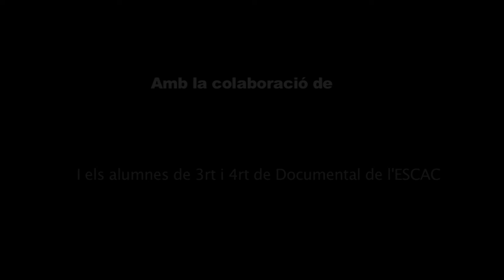V Mostra Cinema Indígena de Barcelona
Del 24 al 27 de novembre es celebra la 5a Mostra de Cinema Indígena de Barcelona, una finestra a l'univers audiovisual dels pobles indígenes i, en concret, les seves lluites en defensa de la terra i el territori.

En aquesta cinquena edició, les pel•lícules projectades giren a l'entorn d'una temàtica comuna: el territori i els drets territorials dels pobles indígenes. Documentals, pel•lícules de ficció i animacions de realització indígena parlen en primera persona de les conseqüències de les concessions petrolieres, l'entrada d'empreses mineres, la construcció d'hidroelèctriques i la militarització de territoris ancestrals, on els pobles indígenes defensen una convivència respectuosa i sostenible amb la terra.